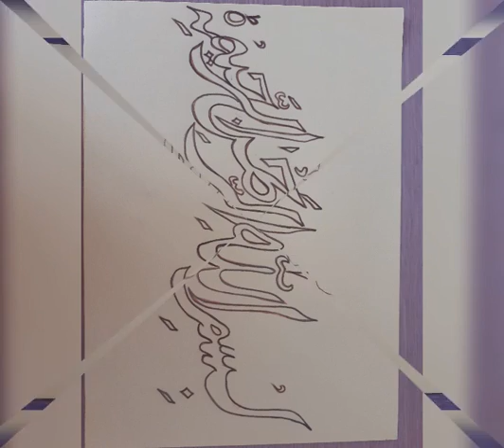Pencil Drawing#3 (11 July 2020)